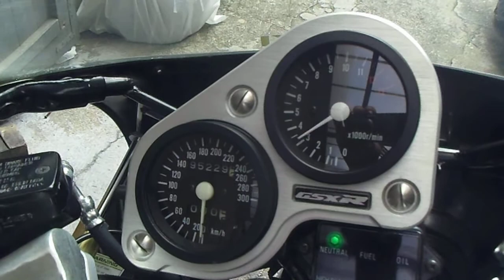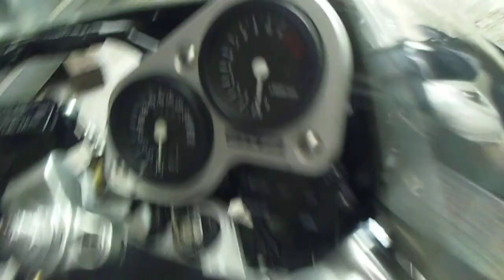* GSX-R1100 GV73A ☆きれい☆油冷エンジン